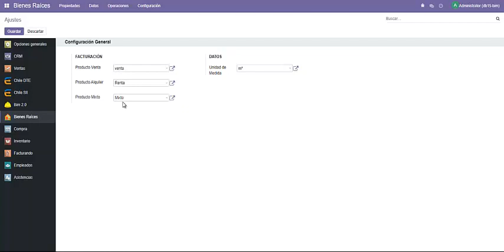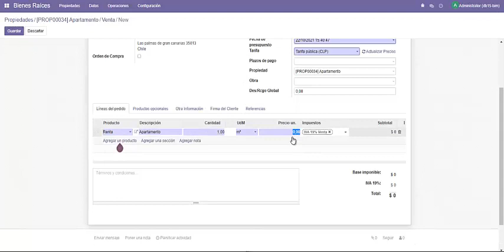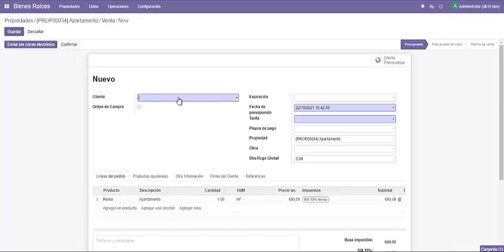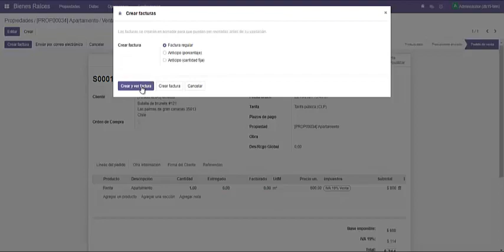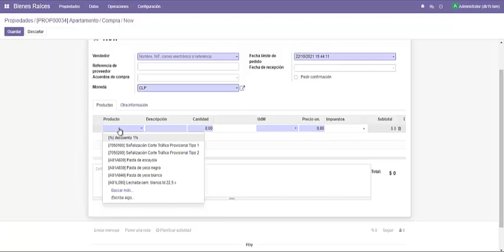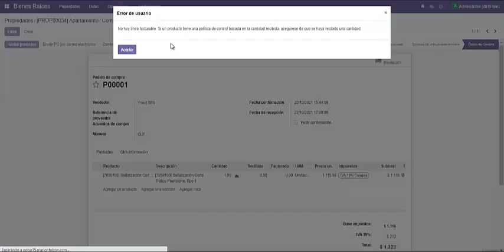Odoo 15 ERP - RealEstatePro. Clase 04- Compra y Venta de Propiedades